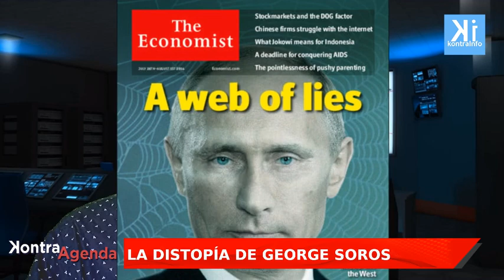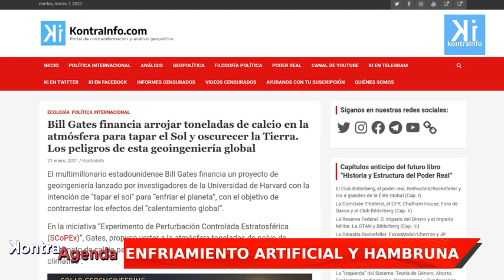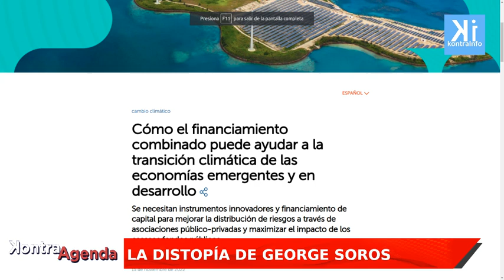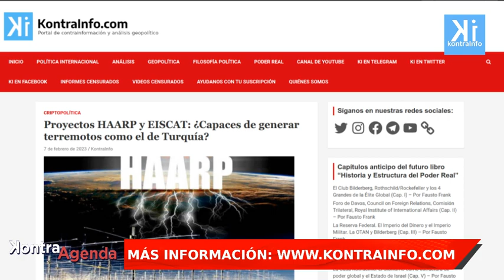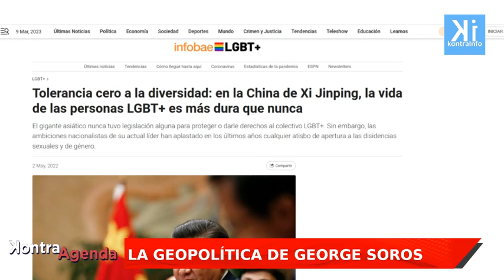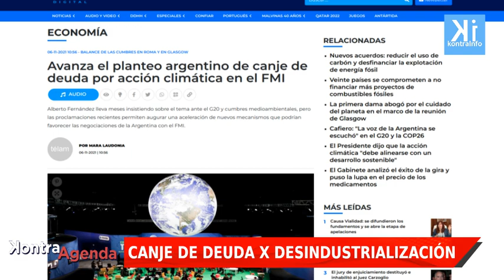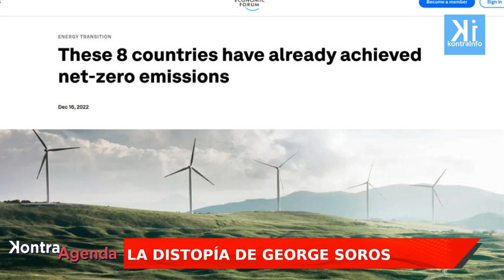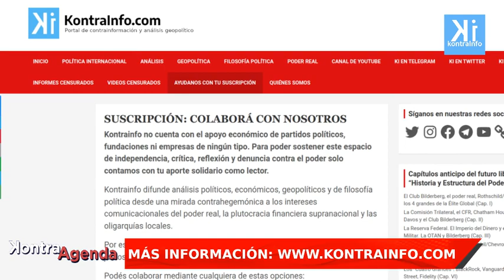La DISTOPÍA de GEORGE SOROS: hacia un mundo post-humano KontraAgenda015 con Fausto Frank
Analizamos la visión geopolítica del magnate financiero George Soros así como el proyecto distópico que promueve, en coincidencia con los funestos planes del Foro de Davos.

KontraAgenda 015
Conducción: Fausto Frank

*APOYÁ NUESTRO TRABAJO: Nadie nos financia, solo nuestros seguidores pueden colaborar con nuestra misión de informar y analizar.

Vía transferencia desde Argentina al Alias: ffrank8.ppay